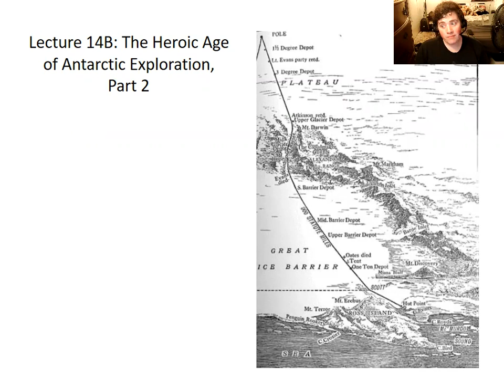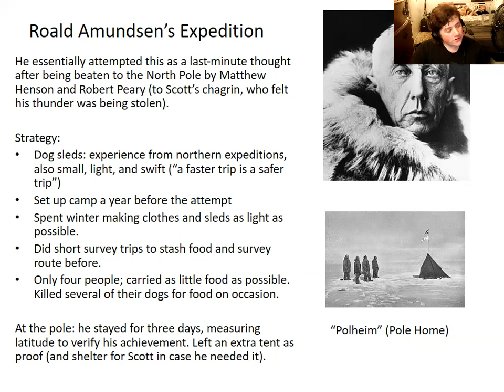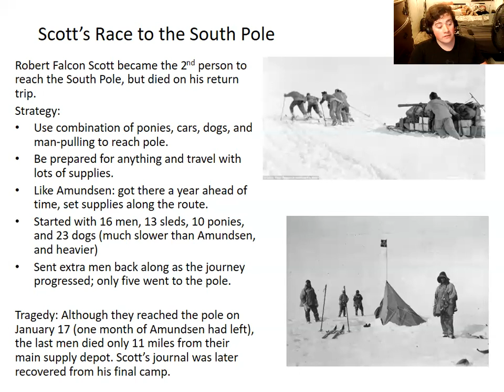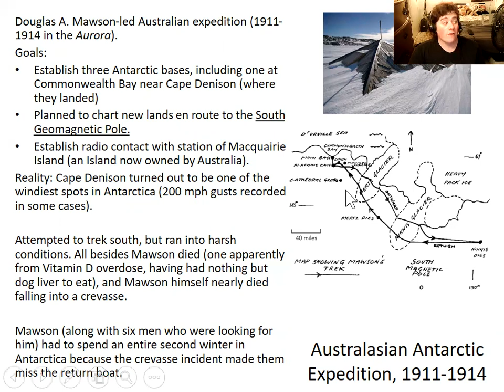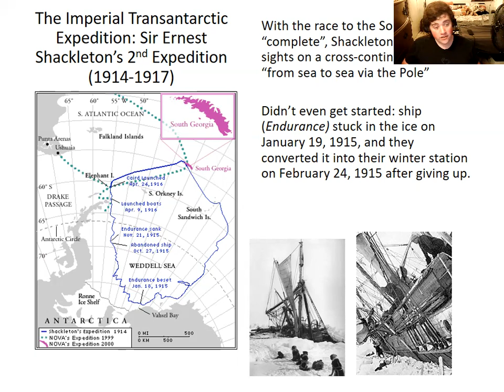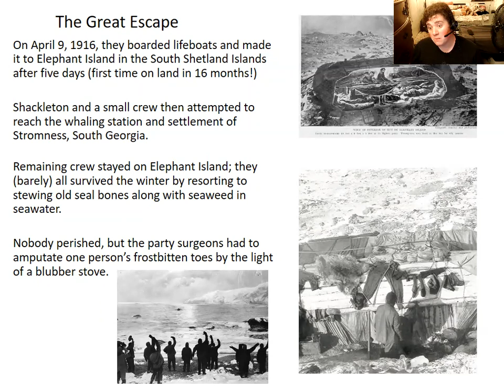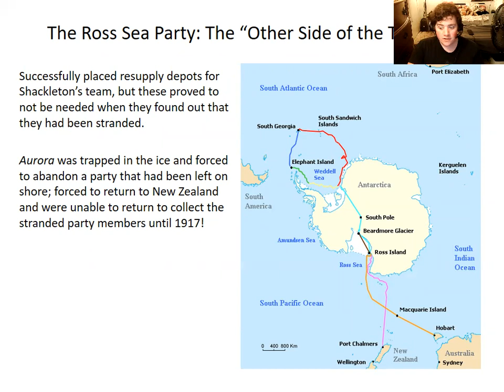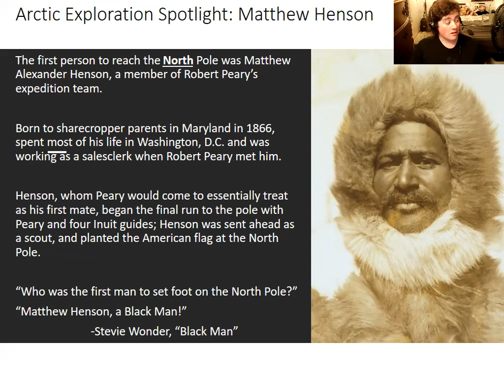Lecture 14B: The Heroic Age of Antarctic Exploration, Part 2